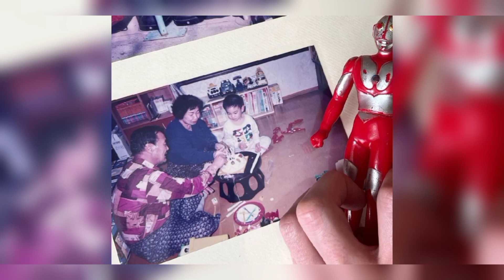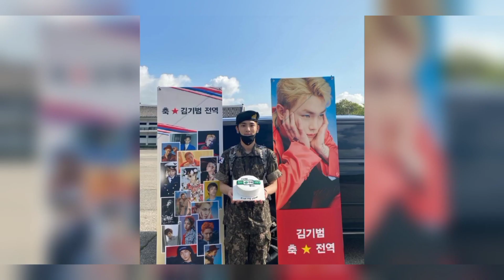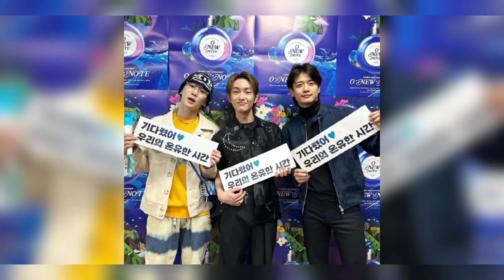키 (Key) +300 photos 📷